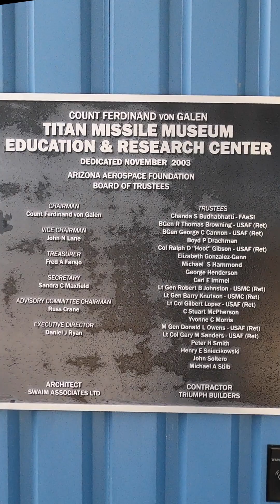Titan II Missile Museum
The Titan II Missile Museum, in Green Valley Arizona, is a decommissioned  intercontinental missile complex. A fascinating tour of a most dreadful technology.